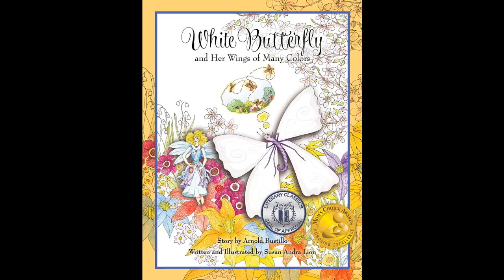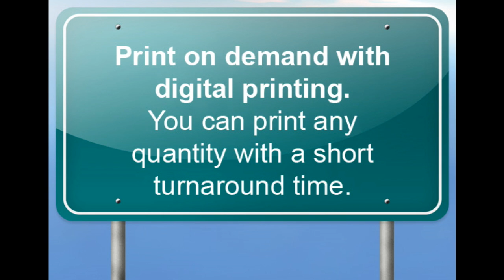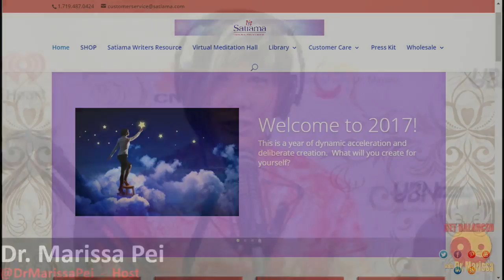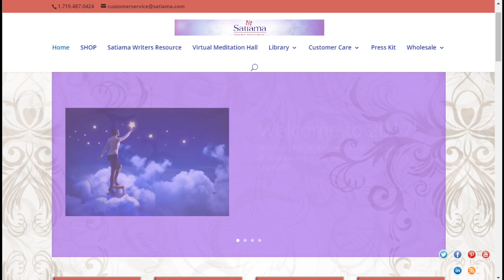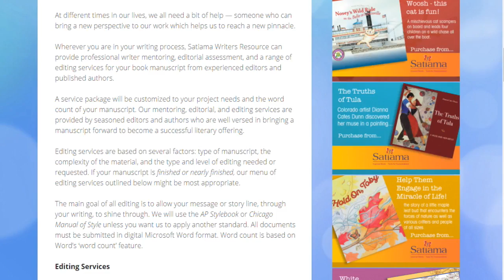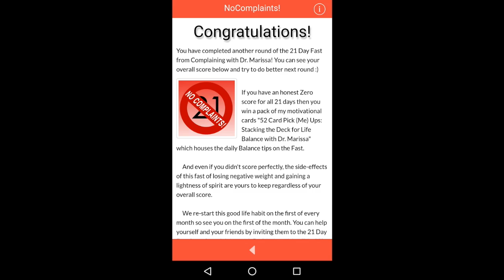How to Become a Published Author with Karen Stuth and Dr. Marissa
Get Balanced and Happy with Dr. Marissa 'Asian Oprah' Traversing the changes in the publishing industry has brought good news for the little guy who has a book that he or she wants to write. Large publishing houses no longer have the market on what is or is not a bestseller… The bad news is many new writers have gotten caught in the self publishing jungle and lost much of their money trying to sell a book that has not passed the rigors of the new realities of the industry. Karen Stuth, owner of award-winning Satiama Publishing and Satiama Writers Resource gives Dr. Marissa listeners real experience advice on the process...from what to submit, what is considered marketable, what to expect when and why it's important to write no matter what.